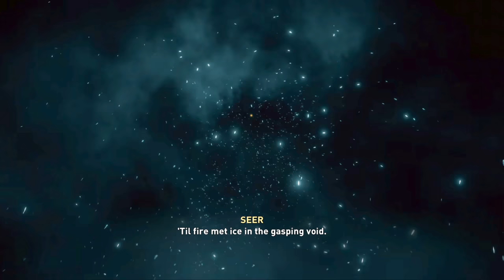ASSASSIN'S CREED VALHALLA Walkthrough Gameplay Part 1 - PROLOGUE (FULL GAME)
Assassin's Creed Valhalla (AC Valhalla) Walkthrough Gameplay Part 1 includes a Review, Prologue and Campaign Mission 1 for Playstation 5 (PS5), Xbox Series X, PS4, Xbox One X and PC. My Assassin's Creed Valhalla Gameplay Walkthrough will feature the Full Game Story Campaign. This AC Valhalla 2020 Gameplay Walkthrough will include a Review, all Missions, Quests, Bosses, Eivor, New Gameplay, Xbox Series X, Xbox Series X Gameplay, PS5, PS5 Gameplay, Playstation 5, Playstation 5 Gameplay, Single Player and more until the Ending of the Single Player Story! Thanks Ubisoft for Assassin's Creed Valhalla!